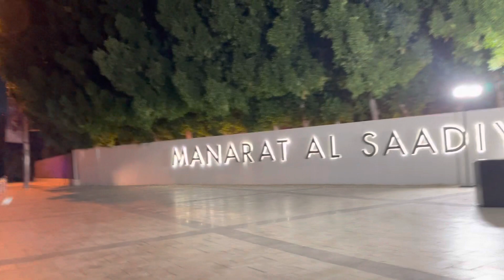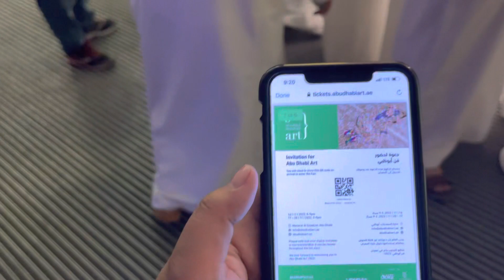Berklee abudhabi / manarat al saadiyat / pink salt / abudhabi art